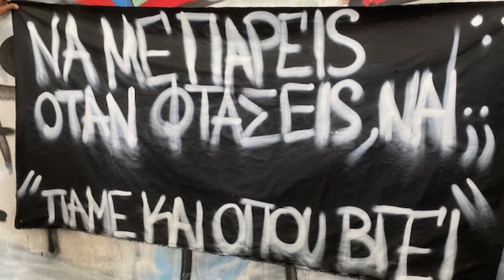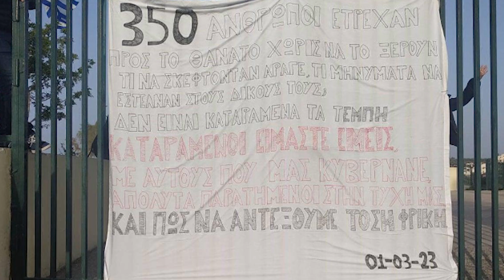Υπάρχει Ελπίδα | Ellinofreneia Official